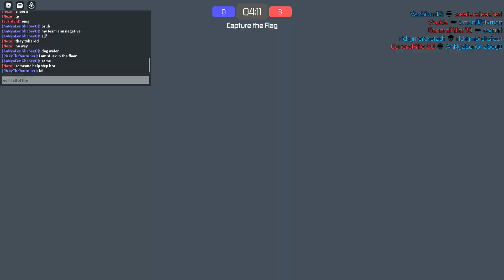Roblox -- Energy Assault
Energy Assault
Super Power Fighting Simulator VIP SERVER
Islands VIP SERVER
Mad City VIP server
Jailbreak VIP server
My Roblox Account
My Roblox avatar Mandalorian With Cape Shirt
My Roblox avatar Mandalorian Kama Pants
I can only speak english